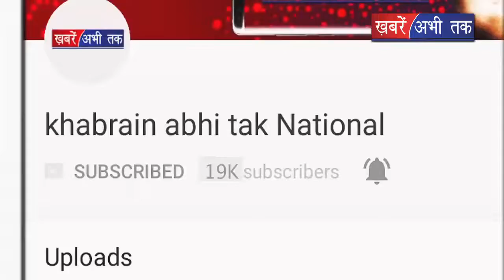भरी धूप में दौड़ा दिए दिव्यांग बच्चे, कई गिरे गश खाकर || Khabrain Abhi Tak Live